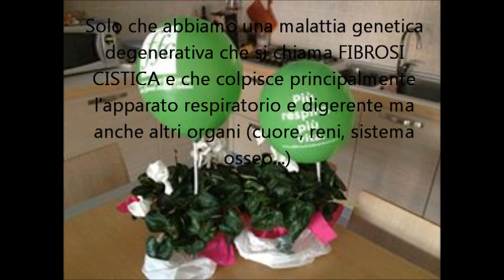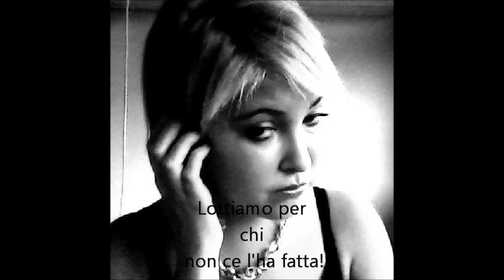Campagna FC 2013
La fibrosi cistica è una malattia genetica degenerativa che colpisce un individuo del quale i genitori sono entrambi portatori sani. Due genitori portatori sani, hanno il 25% di probabilità di generare un figlio malato.
La malattia colpisce principalmente apparato respiratorio e digerente, in particolare pancreas, intestino e polmoni. Il muco, reso più denso da uno scorretto scambio dei gas nel "canale del cloro", per colpa della mutazione di cui l'individuo è affetto, è terreno fertile per la proliferazione dei germi.
Le infezioni polmonari frequenti (date da stafilococco aureus, pseudomonas aeroginosa, a volte da Bulkoria cepacea ed altri batteri), portano la persona a necessitare di ricoveri ospedalieri per la somministrazione di antibiotici per via endovenosa.
Cuore, reni, fegato, intestino, risentono delle pesanti terapie giornaliere (assunzione di farmaci, fisioterapia respiratoria) e della densità del muco (a causa della malattia).
Il trapianto non è una cura risolutrice. Serve un farmaco genetico mirato!
La vita media ad oggi è a circa 35/40 anni.
Sostenete la ricerca!